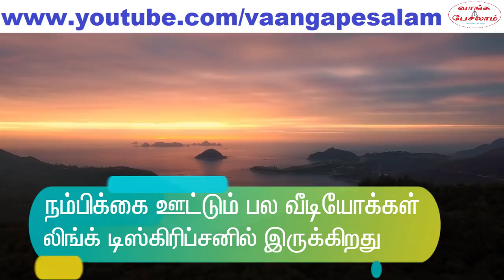Law of attraction in tamil|Write this everyday|பிரபஞ்ச ஈர்ப்பு விதி|Tamil motivation|Vaanga pesalam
பிரபஞ்ச ஈர்ப்பு விதிப்படி நாம் எதை அதிகம் சிந்திக்கிறோமோ, எதை அதிகம் பேசுகிறோமோ, அதுவே நடக்கும். எனவே அது அனைத்திலும் நாம் முழு கவனம் செலுத்த வேண்டும். அவ்வப்போது நம்மை நாமே கவனிக்க வேண்டும். நாம் என்ன சிந்திக்கிறோம். நல்ல எண்ணங்களை சிந்திக்கிறோமா அல்லது எதிர்மறை எண்ணஙக்ளை சிந்திக்கிறோமா என்று கவனிக்க வேண்டும். எண்ணங்களை முறைப்படுத்த வேண்டும். இந்த வீடீயோவில் தினமும் இரவில் எதை பற்றி எழுதினால் பிரபஞ்சம் நமக்கு அள்ளி அள்ளி மகிழ்ச்சியை கொடுக்கும் என்று சொல்லியிருக்கிறேன். தவறாமல் பாருங்கள்.

உங்கள் வாழ்க்கை கண்டிப்பாக பிரகாசமாய் மாறும். மகிழ்ச்சியான வாழ்க்கையாய் மாறும்.
செல்வம் செழிக்கும் வாழ்க்கையாய் மாறும். என்னுடைய மனமார்ந்த வாழ்த்துகள்.

According to law of attraction, what we think more, what we talk more will surely happen. So, we have to focus on what we think and what we talk. Occasionally we should stop and watch our thoughts.

Are we thinking good thoughts or are we thinking negative thoughts? We have to regulate our thoughts. In this video, I am talking about what we need to write everyday to make sure that universe will give us abandandant wealth and happiness. This will definitely make you very rich.

Gratitude writing in tamil.
Writing about happy moments in tamil.